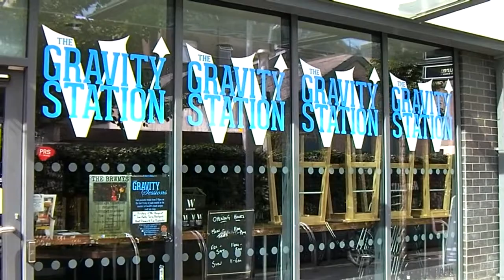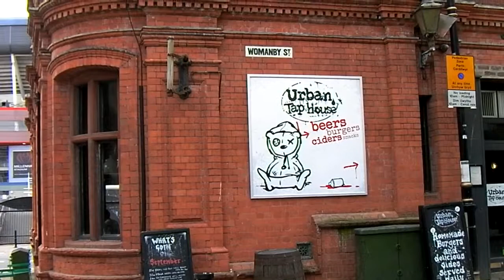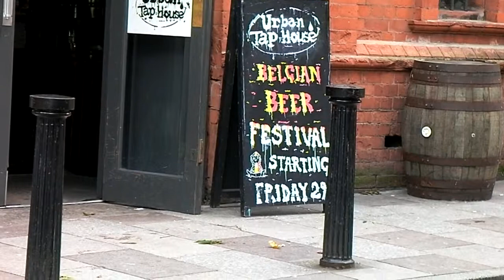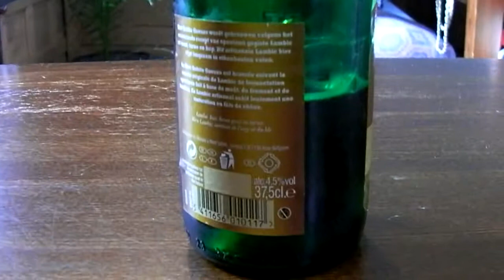Belgian Beer Day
In Cardiff that is. The Urban Tap House was having a Belgian Beer Festival and the Gravity Station always have a couple of Belgian bottles.  Lovely day, lots of Police ready for the NATO conference and two pints in the Willows too.